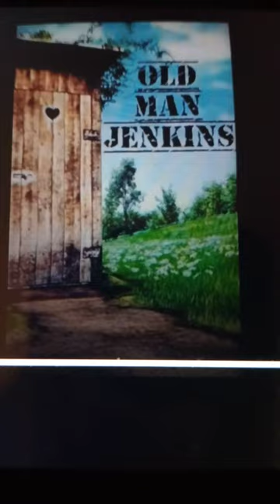Old Man Jenkins doesn't need drugs!